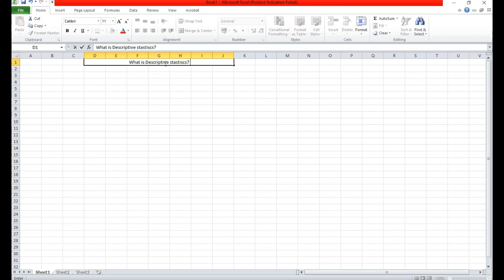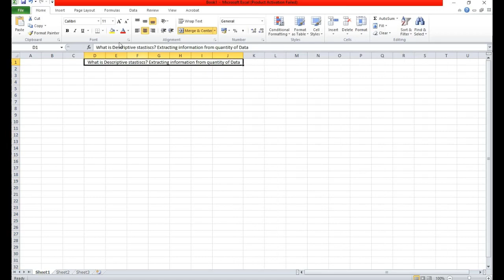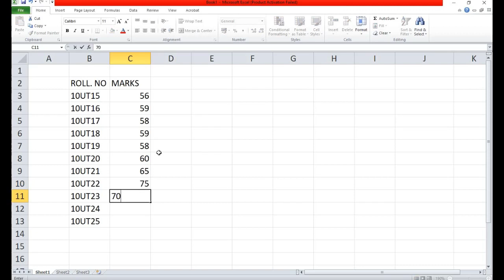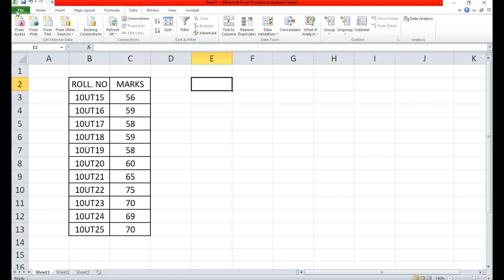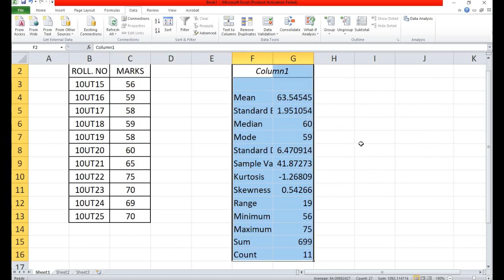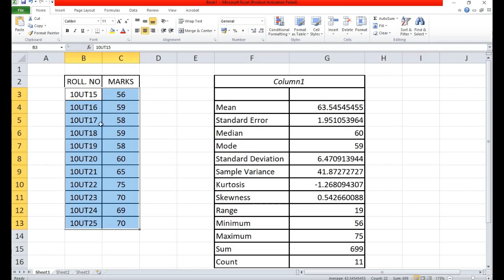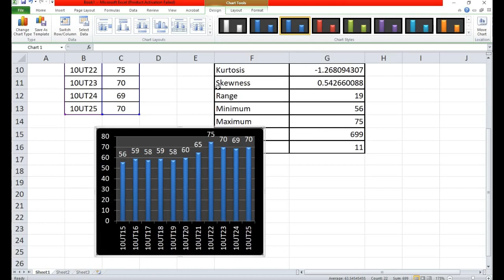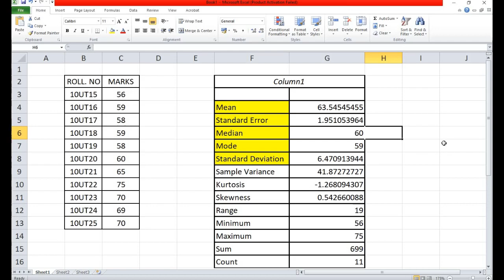DESCRIPTIVE STATISTICS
20UTC407-CORE PRACTICAL - II

What is Descriptive statistics?
Preparation of "Data" for Descriptive statistics
Establishment of "Data" Analysis icon
Providing input range
Choosing output range
Obtaining result
Creating chart pertaining to the "DATA"

- Explained
Dr. P. Samuel
Assistant Professor,
Department of Biotechnology,
ANJAC.